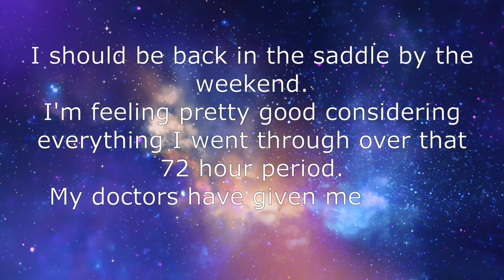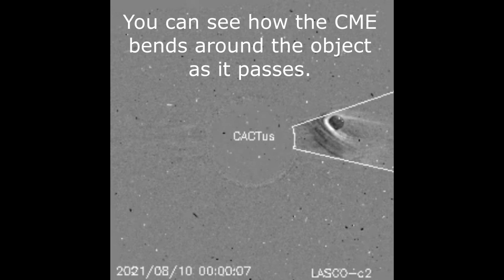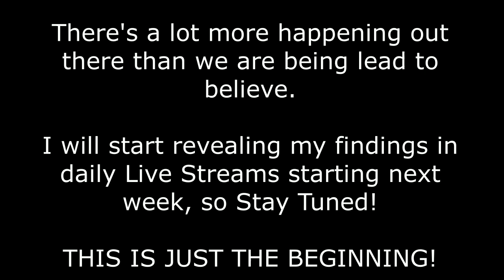Coronal Mass Ejection Seen Swallowing Up Planet X Stellar Core